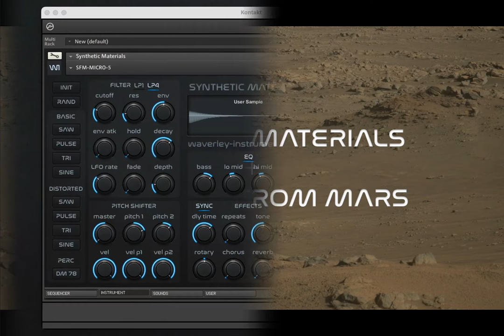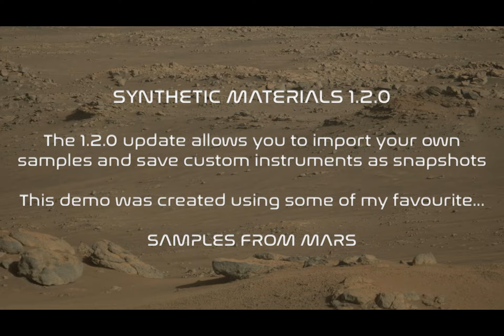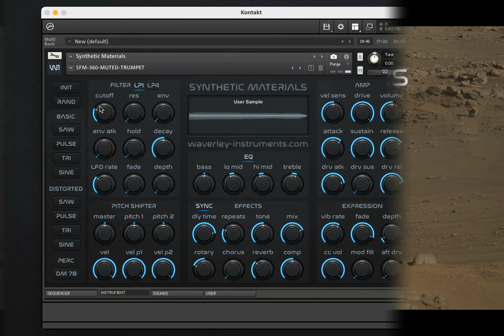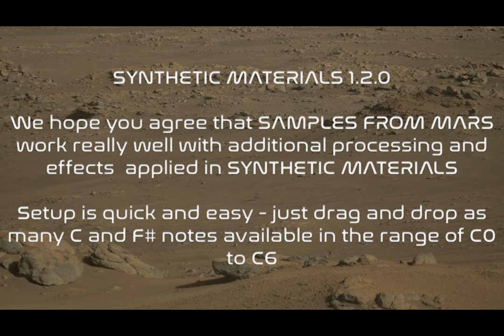Disco On Mars // Synthetic Materials + Samples from Mars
Synthetic Materials V1.2 is here. In this video Synthetic Materials creates a track using sounds from 'Samples From Mars'

Loot Audio is a pro-audio distributor that specialises in plugins and virtual instruments.